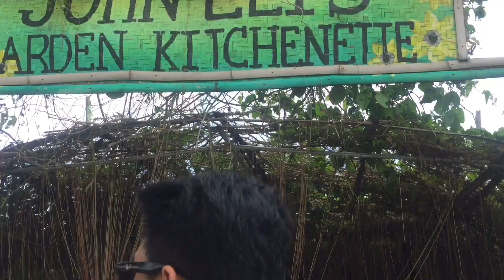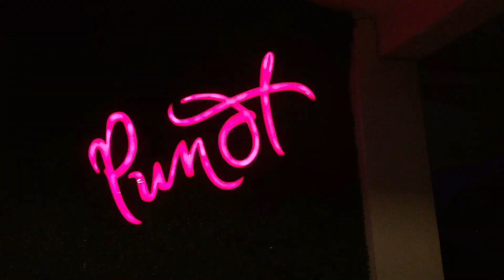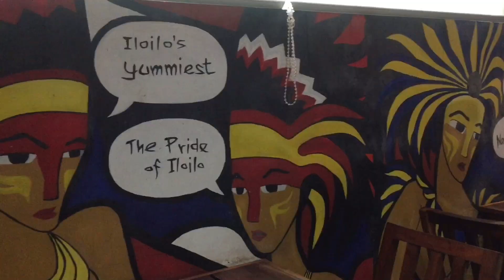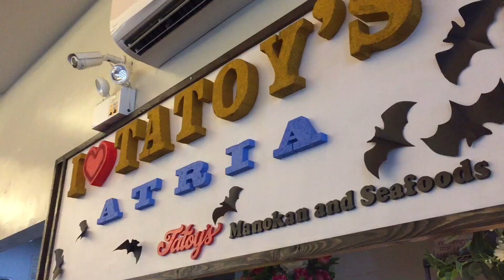WHAT TO DO & WHERE TO GO: ILOILO PHILIPPINES (3-day 'chill' DIY itinerary) | Ira Michaela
We had MAJOR changes on our original plan due to bad weather forecasts.
original plan: 01 - Islas de Gigantes island hopping, 02 - church hopping in 7 churches, 03 - food trip

Sharing to you our actual itinerary for our 3-day trip :)
Day 00 October 26
7:30 pm - bound for Iloilo from Cebu (PAL promo)
8:00 pm - arrival Iloilo airport; UV express van to SM City Iloilo Php 50 each

Day 01 October 27
9:30 am - attended Sunday mass at Jaro Cathedral
11:00 am - travelled to Sunflower Garden at Barotac Nuevo
3:00 pm - watched movie at SM City Iloilo
6:00 pm - dinner at Punot, Riverside Boardwalk near Iloilo Esplanade

Day 02 October 28
9:00 am - breakfast at Netong's La Paz Batchoy, La Paz Market branch
11:00 am - bought pasalubong at Merzci's La Paz branch near market
1:00 pm - rest at airbnb (WE JUST SLEPT HAHAHA)
5:00 pm  - dinner at Jenny's talabahan, back of Injap Tower Hotel across SM City Iloilo
7:00 pm - stopped by at Plazuela de Iloilo, beside SM City & shops at Atria Park, near our airbnb

Day 03 October 29
8:00 am - visited Molo Church
9:00 am - breakfast at Kap Ising's Pancit Molo
10:30 am - rest at airbnb AGAIN HAHA
12:30 nn - checkout airbnb
*whole afternoon stayed at Jobee & Bo's Coffee, Atria Park*
5:00 pm - early dinner at Tatoy's Manokan and Seafood, Atria Park branch
6:00 pm - to airport: UV express van at SM City Iloilo Php 70 each; should be there 2-3 hours before flight
8:45 pm - flight back to Cebu

Accommodation - I HIGHLY recommend this airbnb!!!
walking distance to fastfood chains, metro supermarket, hospital, and SM City Iloilo
Tip: make use of the 1,600 off voucher for first time users ;)

Lastly, all the places we visited can be accessed through jeepney/bus.
No need to budget high on transportation expenses (seryoso, naka taxi rami from SM to our airbnb the night we arrived since wala pa kaayo katul2)

And if you read until this part, comment ❤ charot.
THANK YOU BITAW :D

Enjoy the video and watch in HD!!